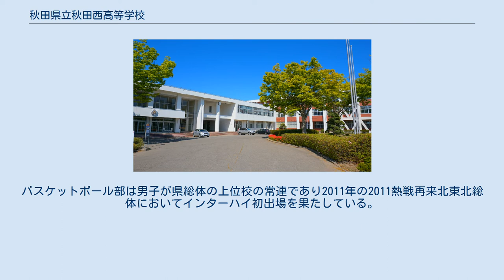秋田県立秋田西高等学校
秋田県立秋田西高等学校（あきたけんりつ あきたにしこうとうがっこう）は、秋田県潟上市（旧南秋田郡天王町）に所在する公立の高等学校。
校訓は「豊かな心」「調和の姿」「創造の道」。
校章は秋田蕗に三本のペンを配置したもの。
 2年次より文系・理系に分かれ、3年次ではさらに国公立・私立大学の志望ごとに分けられ受験対策が行われる。
 昭和50年代前半、ベビーブーム世代の高校入学を控え秋田県では、新設高校の設置が複数なされた。
その中でも目玉とされていたのが秋田西高校である。
当時、秋田市を中心とする中央学区では受験生の増加による、受験倍率の高さから新設高校の設置が課題となっていた。
その際、設置される高校名は原則として、高校が所在する自治体名を使用する方針を県側は示していたが、秋田市内の進学校と同レベルの進学校の設置を目指していたため、潟上市(旧天王町)に設置するにも関わらず校名を秋田西高校とすることで地元に説明し反発を受けるが、最終的には秋田西高校で決定に至った。
そのため、開校時は結果も必要とされ、第1期生を始め草創期の進学実績は相当なものであり秋田県内では伝説的進学実績といえる結果を残している。
これについては、当時の学校報でも他校から「脅威だ」と呼ばれた話が記載されている。
現在では、県内では進学12校に数えられる。
 創立以来、ソフトテニス部、剣道部が伝統的に強く、剣道部は男女とも東北高校選手権を制するなどの成績を残している。
ソフトテニス部は女子が2006年、2007年と県総体で2連覇を果たすほか男女ともに各大会において上位入賞をしている。
また、近年では水球、サッカー、バスケットボール、陸上部が強く、サッカー部は2001年に全国高校サッカー選手権に初出場を果たしている。
バスケットボール部は男子が県総体の上位校の常連であり2011年の2011熱戦再来北東北総体においてインターハイ初出場を果たしている。
 文化部では文芸部が地元のテレビで取り上げられたり俳句甲子園の出場するなど運動部文化部共に素晴らしい功績を残している。